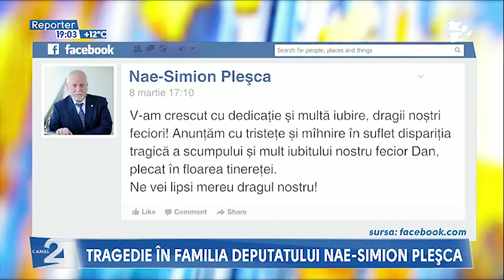Noi detalii privin cazul omucideriii din familia deputatului Nae Simion-Pleșca 8 martie.